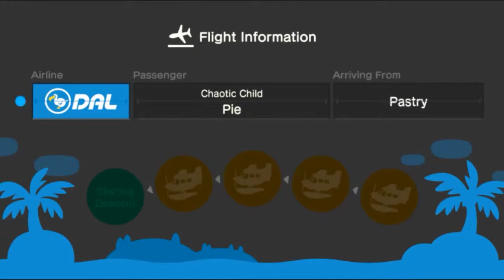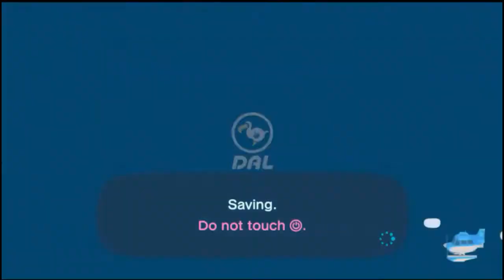Return to Pastry Isle: L8RG8R2U Stream collab highlights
In this video, G8R and I tour each others islands, and cause some chaos (mostly me causing chaos).

My island was also toured by TagBackTV! That was a few months ago, so my island has changed drastically since then. Here's the video

I am autistic which is why i talk and act like that.